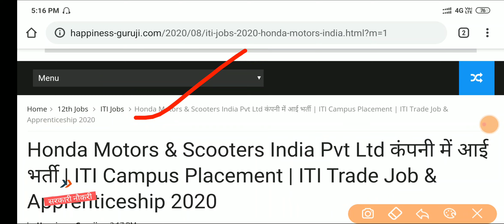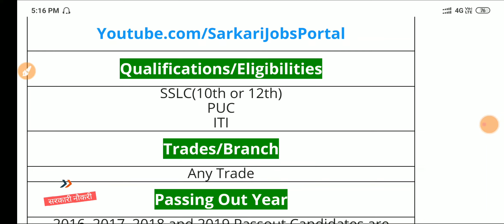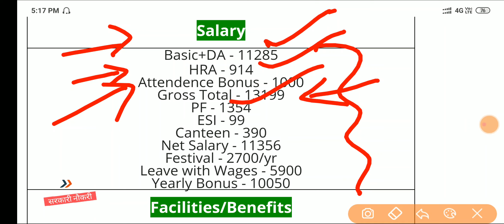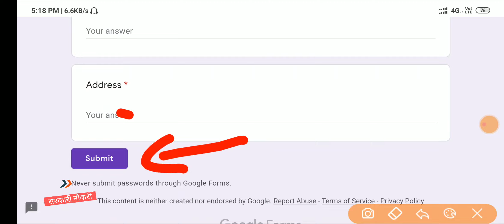Honda Motors कंपनी में आई भर्ती | ITI Campus Placement | ITI Trade Job & Apprenticeship 2020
Hello friends aap sbhi ka Sarkari Jobs Portal youtube channel me swagat hai. 🙏❤

✅ Is video me aapko Honda Motors Campus Placement 2020 ke recruitment ki jankari di gyi hai ki Honda Motors company me ITI trade job or apprentice ke post me bharti hone wali hai aur is apprenticeship or permanent job bharti ke liye iti wale online form Apply kr sakte hai.

✅ Our Latest Videos on Jobs 2020

✅ L I K E S U B S C R I B E S H A R E (Please)

Thank you for coming 🙏❤ form @Sarkari Jobs Portal